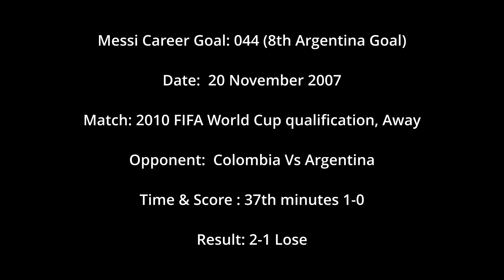Messi 044- 44th Career Messi Goal-8th Argentina goal-20 Nov 2007 WC2010 qualifier Colombia Vs Argent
Fabulous Messi Goal for Argentina with solo dribbles and good finish. Messi's 44th career goal & 8th goal for Argentina. The match is played on 20th November 2007 WC2010 Qualifier match between Argentina & Colombia. The goal was scored at 37th minutes, from to take 1-0 lead.  However Colombia scored back 2 goals and Argentina got defeated 1-2.